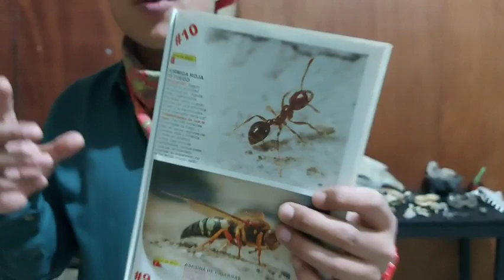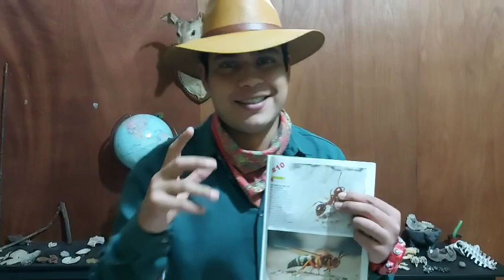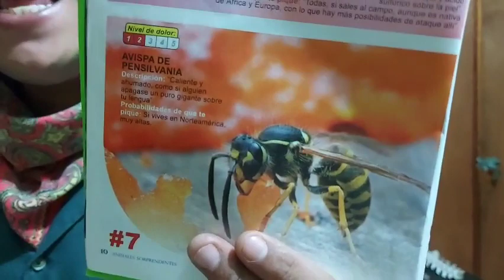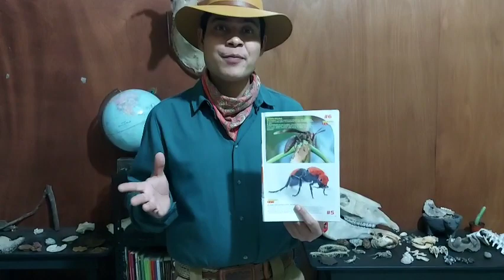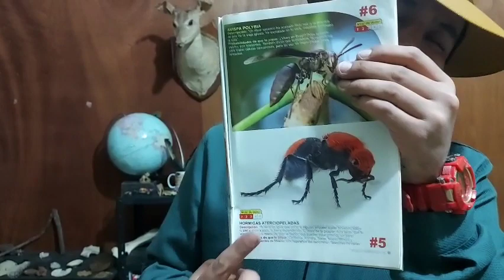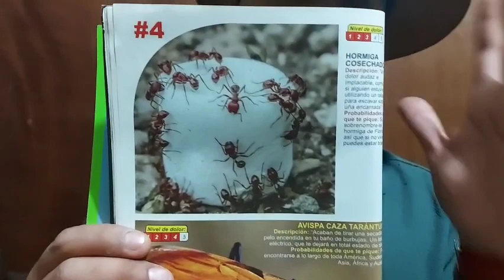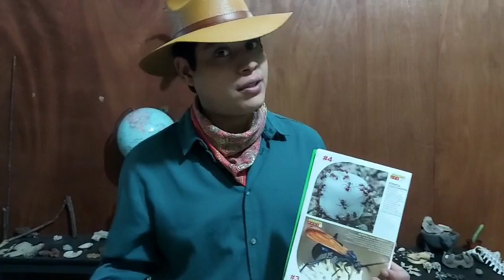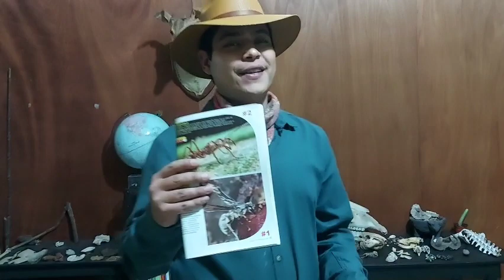Los Insectos Gymboree.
Hola exploradores les compartimos una lista con los insectos con la mordida más dolorosa del mundo.
Forma parte de descubrir el increíble mundo natural con el Profe Beto.